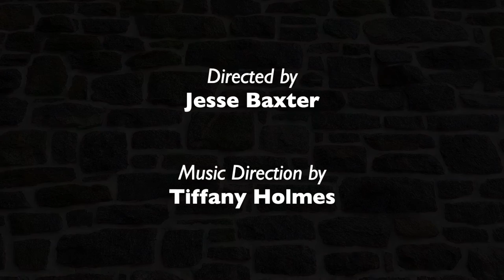"Sing Me a Memory" a SNEAK PEEK from the EC250 musical On National Road (premieres December 8, 2022)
Sneak peek performance of a song from "On National Road"-  an original, new musical that chronicles historic milestones during the last 250 years in Ellicott City and Howard County, Maryland. The production is set to premiere December 8, 2022 at Howard County Community College's Horowitz Performing and Visual Arts Center at the culmination of historic Ellicott City's 250th anniversary commemoration.

The musical tells the story of significant people and events in the history of Ellicott City and Howard County when a family inadvertently opens a portal through time in Grandma's attic! Pieces of days-gone-by scatter across the room as forgotten memories fill the house, figures of the past dance across the floor, and the walls reverberate with their songs.   It is up to the kids to find a way to piece this puzzle back together again before all of space and time breaks loose at Grandma and Pop's.  These are the pieces they will build their future on.  Can they save their past--and their future?  Time will tell or rather, time will sing!

Prominent historical characters connected to Ellicott City’s history populate the scenes including the Ellicott Brothers, Charles Carroll, Benjamin Banneker, and even Babe Ruth.  Lyrics also highlight the Patapsco River, the famous race between the horse and the Tom Thumb steam engine, and even the large rock on Ellicott City’s historic Main Street.  And, of course there is even a nod to Jim Rouse, the 60s, and his planned city of Columbia as the musical draws to a close.